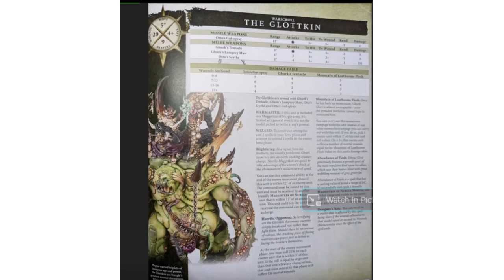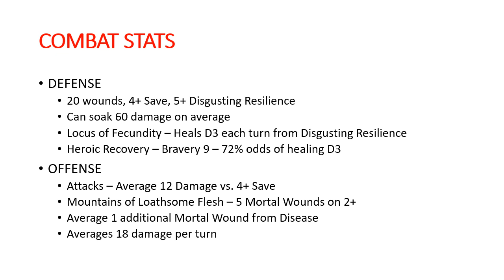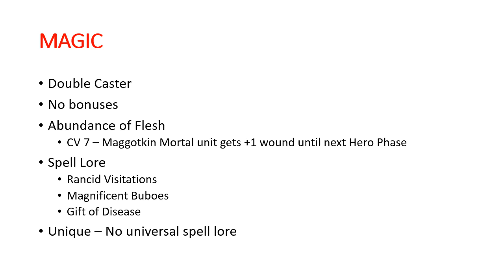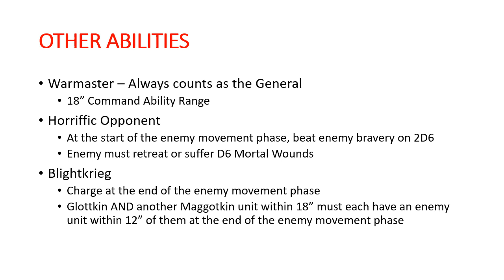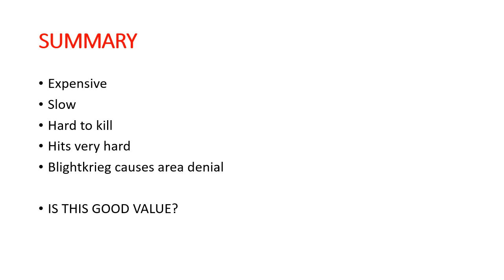The Glottkin - New Maggotkin of Nurgle Battletome Analysis